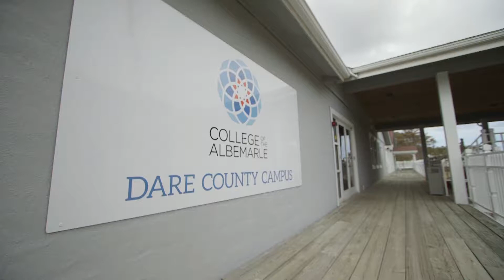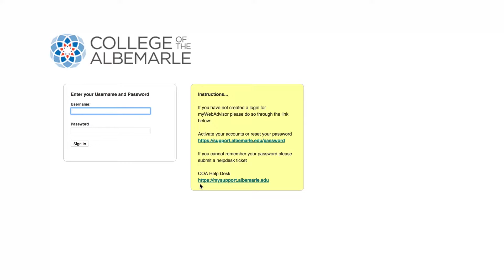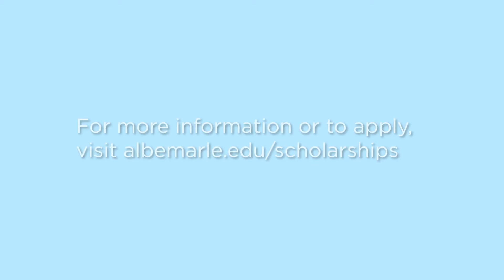Scholarships at College of the Albemarle